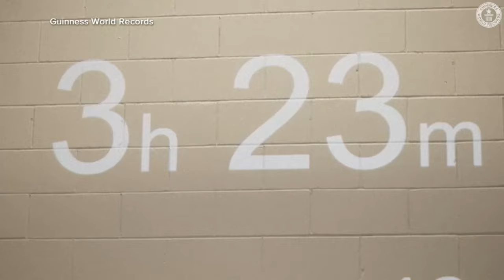Grandma sets planking world record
A 58-year-old grandmother of 12 just set a Guinness World Record for planking.